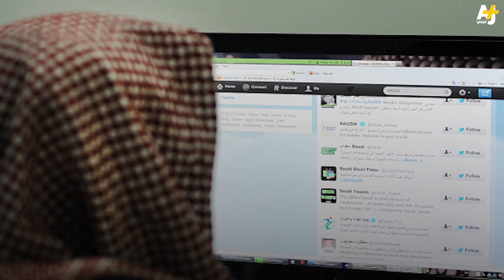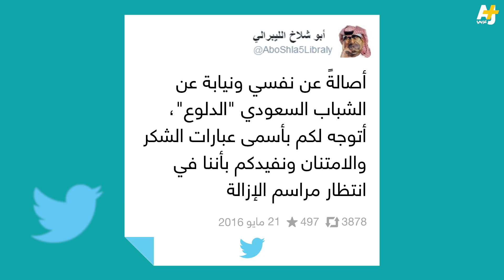صالح كامل متهم بالاعتداء على الأملاك العامة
بناء خارج القانون أثار حفيظة السعودين في تويتر ودفع الجهات الرسمية لإعادة النظر في القضية بعد انتشار وسم